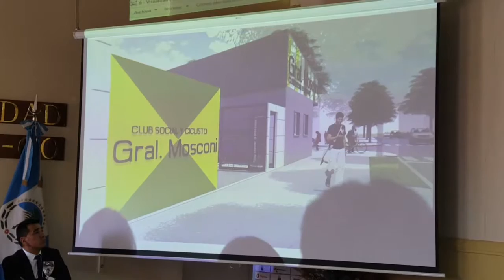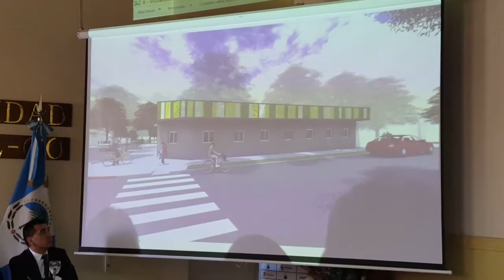El Club Mosconi tendrá un albergue en su predio